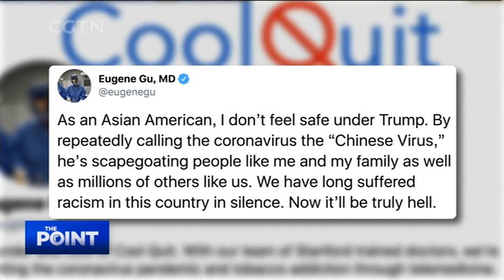The Point: What drives racism and xenophobia?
Chinese Americans are dealing with fallout from the spread of the virus. With an alarming growth in the number of incidents of harassment and even attacks, what is to blame? Fear? Racism? Or a U.S. president who keeps using the term “Chinese virus”?

Guests:

Michael Zhang, Attorney

Jason Chan, Attorney, Seed, Chan & Associates, LLC